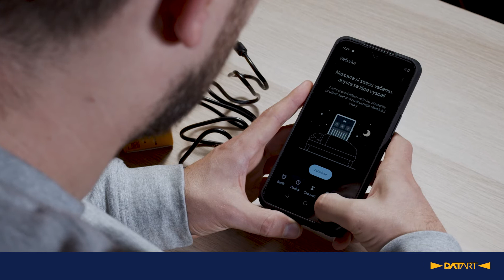Mobilní telefon Caterpillar S53 | unboxing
Caterpillar S53 není jako obyčejné smartphony – zastiňuje je totiž kombinací skvělé výbavy a odolnosti, která rozhodně není všední! Alfou a omegou pro něj totiž je, aby vydržel i tam, kde ostatní už končí. Nebojí se tak vody, prachu ani pádů z výšky až 1,8 metru na tvrdé povrchy, což dokládá nejen robustním zpracováním, ale také plnění certifikací IP68 a IP69K.